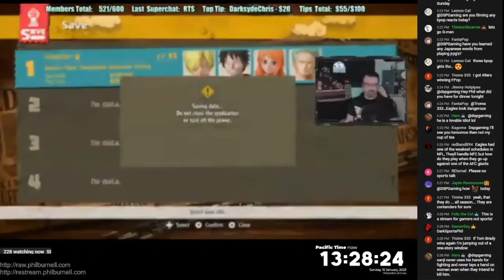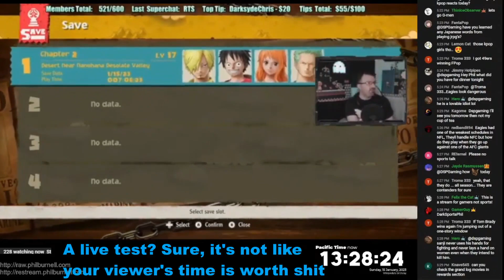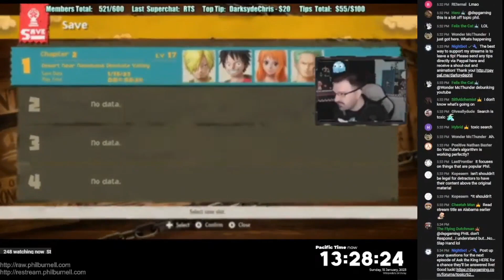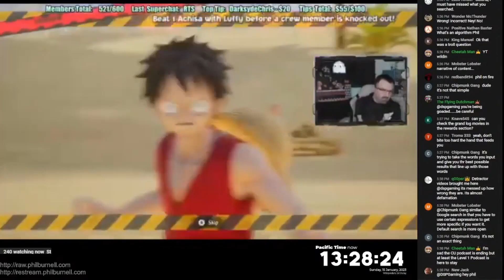DSP whines and complains about YT Search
DarkSydeKaren goes into a toxic rant over 20 minutes shitting on Youtube's search function, because he's butthurt that detractors show up before his content does in searches.